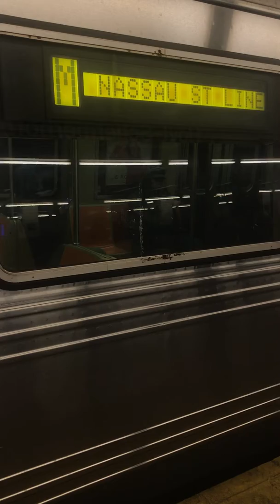Manhattan bound R46 (C)orbyn at Hoyt-Schermerhorn Sts (with M LCD signage to Broad St)